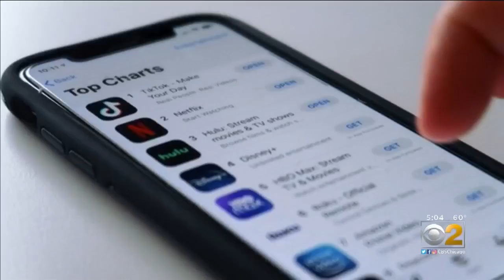TikTok Trouble For Man Filming Albany Park Woman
CBS 2's Meredith Barack reports the woman was recorded while she was using her phone while pumping gas.